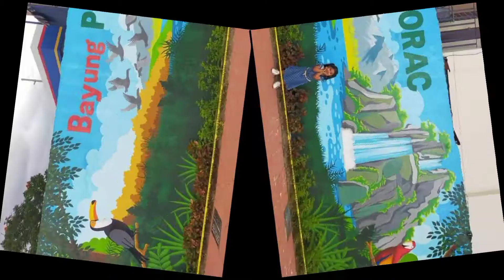Porac Tourists spot. Libreng pasylan keti Porac. Malaus kopu